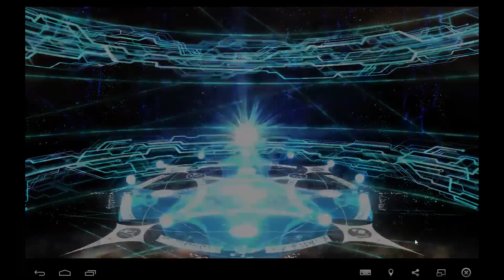[Fate/Grand Order] Sakata Kintoki Rate up -10 Rolls F2P Account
So I was quite lucky with my main account by getting one Kintoki. Let's see if that luck can be transferred to my F2P account or not.